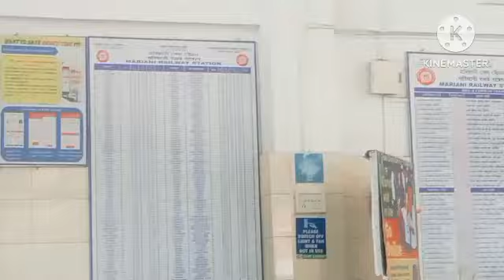ham log har Gaye aur sorry bahut samay ke bad ek video aur ticket 🎫 per jyada Paisa. le liya ...